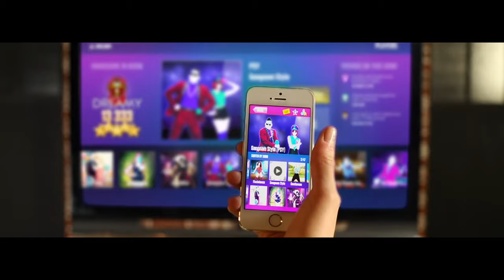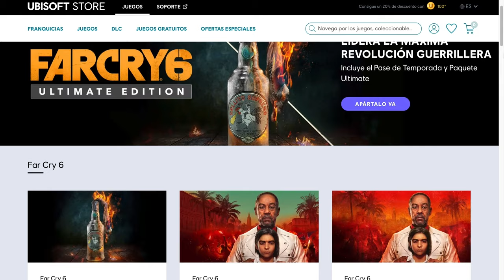De minijuego a Fenómeno Mundial, Just Dance | Detrás del Juego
En este ritmico recorrido Detrás del Juego, Wistiplay te lleva a conocer el origen, la historia y el éxito detrás de la saga de juegos de baile más exitosa de la historia. De cómo surgió a partir de un minijuego a cómo logró convertirse en una saga de culto, amada por millones y millones de personas. No te puedes perder este episodio lleno de baile y datos curiosos sobre Just Dance.

¡Vamos a celebrar juntos el 35 Aniversario de Ubisoft!